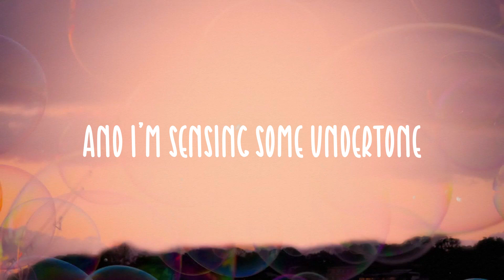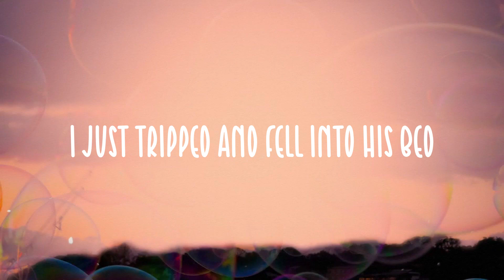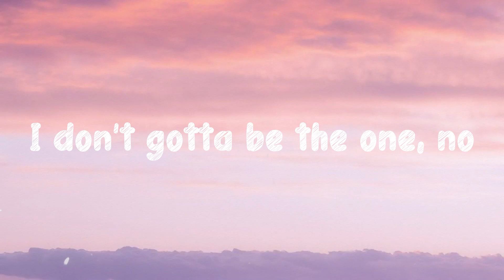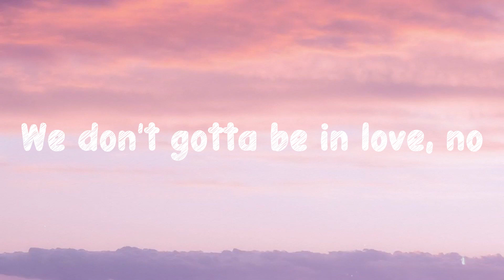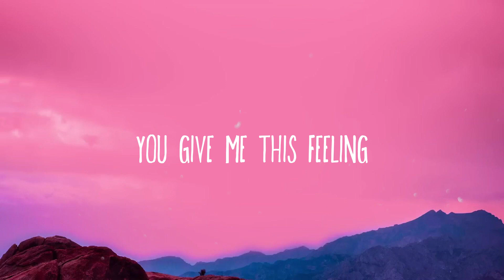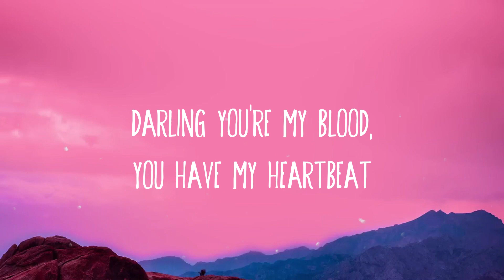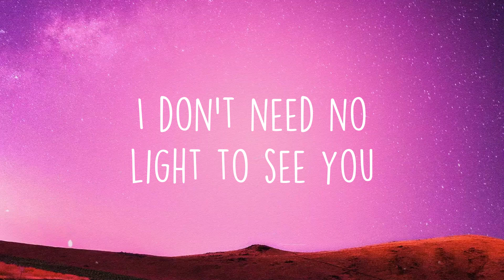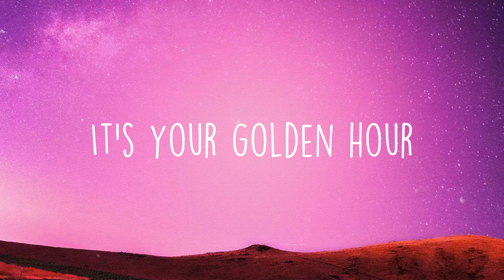Bad idea right? - Olivia Rodrigo |Lyric Video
Bad idea right? - Olivia Rodrigo |Lyric Video| 🦀  Haven't heard from you
  In a couple of months
  But I'm out right now
  And I'm all fucked up
  And you're callin' my phone
  And you're all alone
  And I know we're done
  I know we're through
  I cannot hear my thoughts
  Like blah-blah-blah
  Blah, blah, blah, blah, blah, blah
  Now I'm gettin' in the car
  Wreckin' all my plans
  But I never said
  Where or in whose sheets
  And I pull up to your place
  On the second floor
  And you're standing
  Smiling at the door
  Like blah-blah-blah
  Thoughts
  Blah
  Thoughts
  Blah